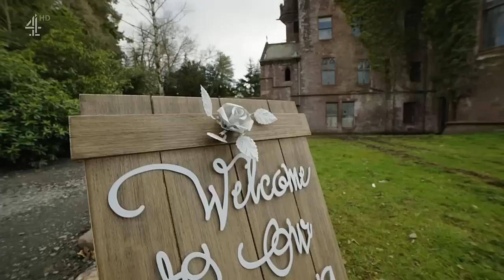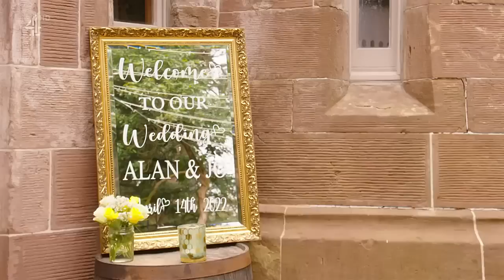Renovation Nation UK S01E02